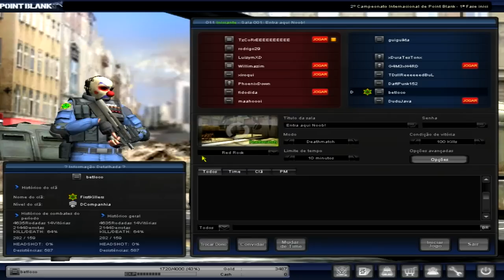Point Blank/Review P90 Ext. D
Assista até o final irá ajudar o canal .
Avalie e comente . Quero saber sua opnião.